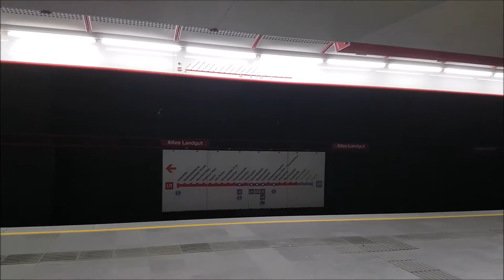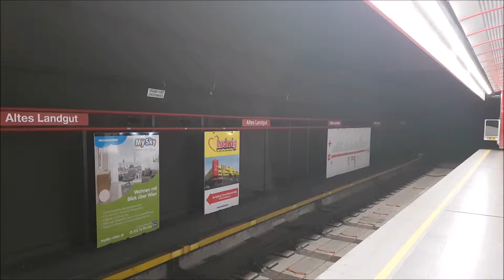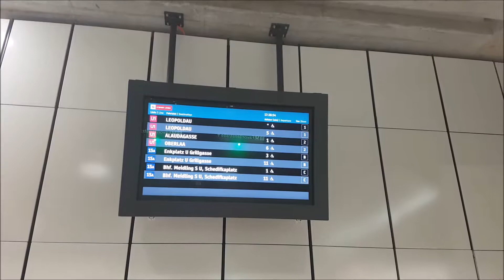U1 Altes Landgut - 1 Jahr alt